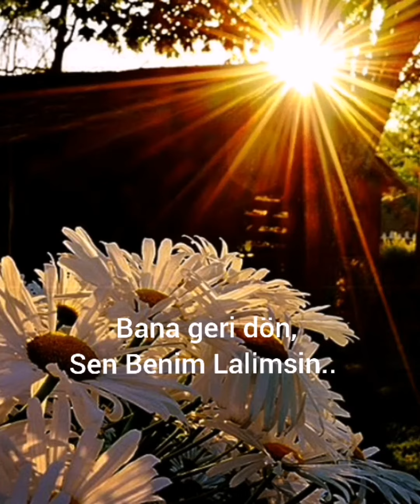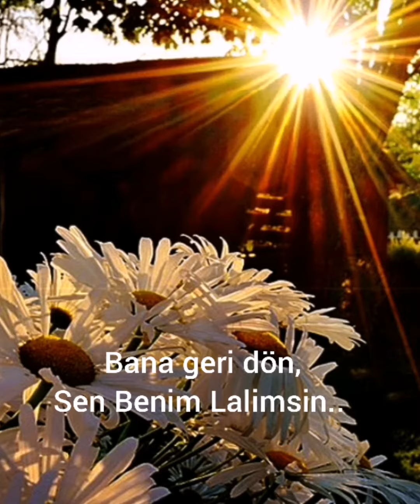Jony :lalli (Türkçe alt yazılı)